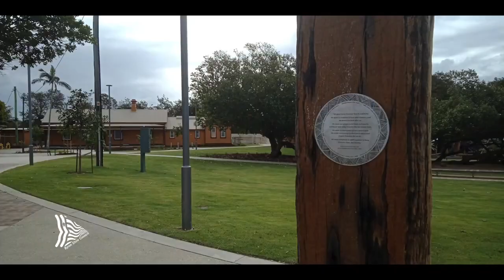Railway Park, Byron Bay upgrade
The upgrades to Railway Park, Byron Bay was completed in October 2019.

Watch the time lapse video of the Railway Park upgrade works.